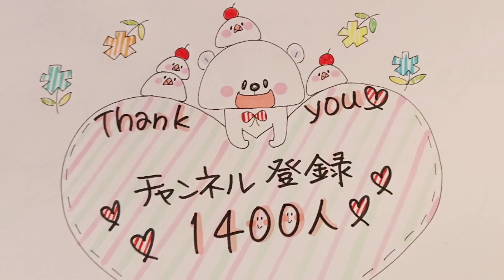【文鳥】１５羽で遊ぶ日常風景♪～チャンネル登録１４００人ありがとうございます～